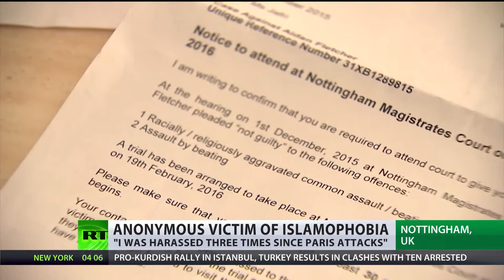Islamophobia In UK Up 275%, Women Harrased Mostly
January 04, 2016 - Incidents of hate crimes against Muslims in London have almost doubled since 2013. They've spiked since November's Paris massacres. More than a 100 incidents were reported in the fortnight following the attacks, and almost 150 - last month.